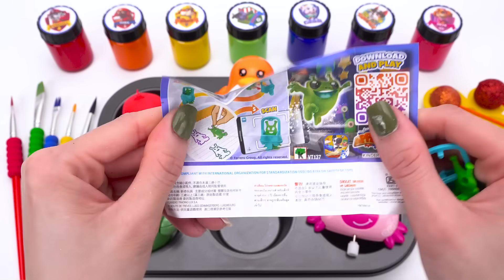Satisfying Video l How to make Rainbow Lollipop Candy and Surprise Eggs into Paint Cutting ASMR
Today, i made glitter lollipop candy & surprise eggs with paint.